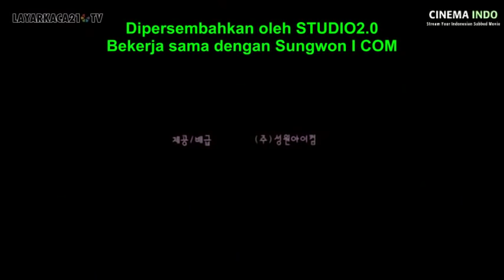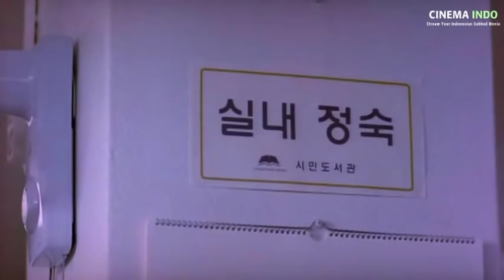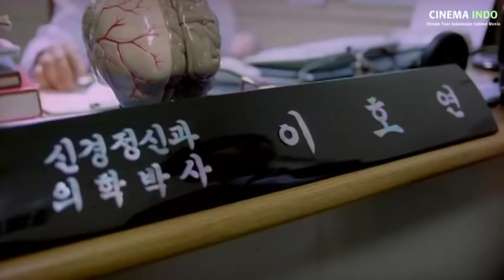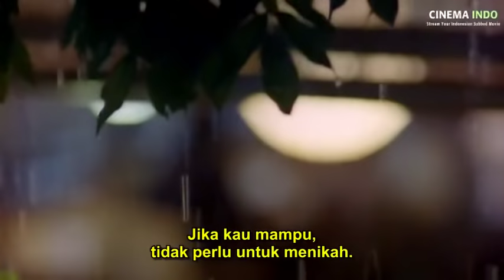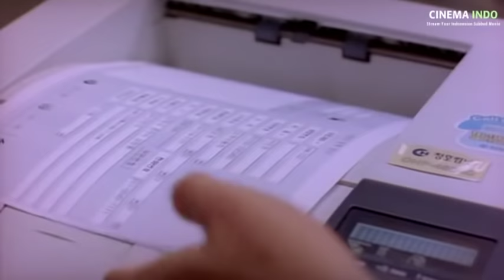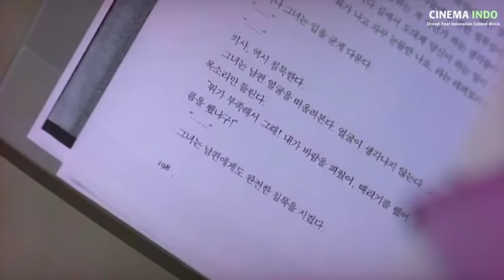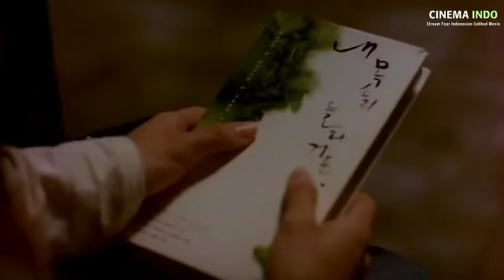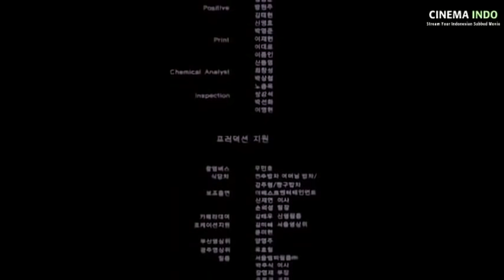Film Drama Korea Terbaru || Film Korea Romantis terbaru “ Sub Indo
hopefully this information is useful